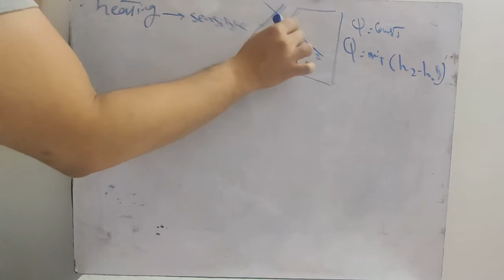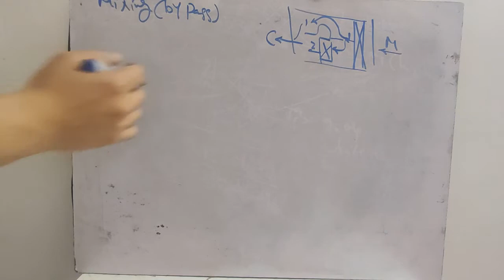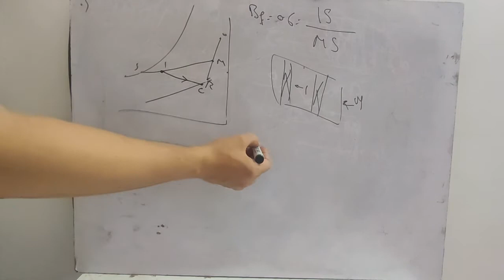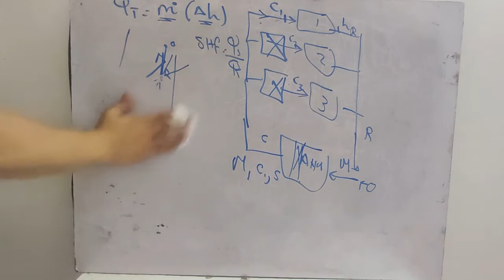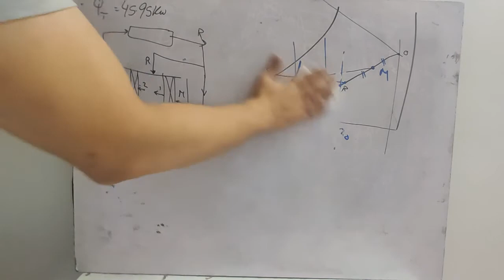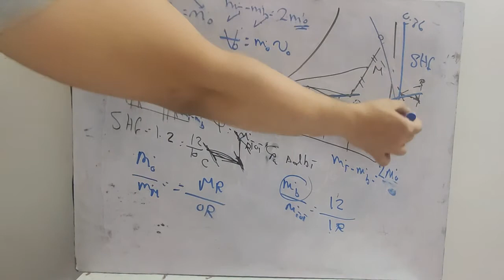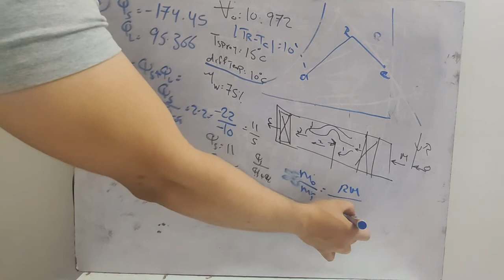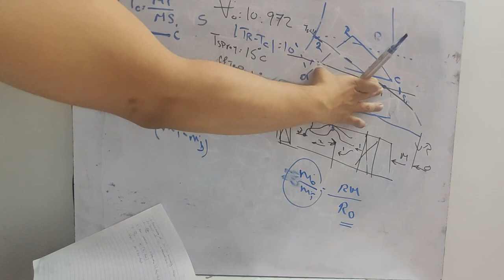Air Conditioning: Part 2